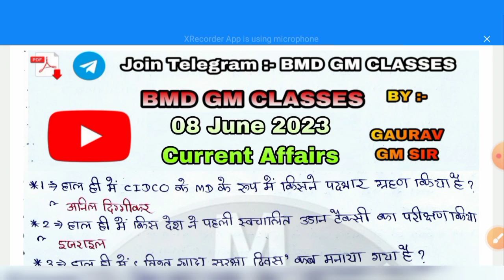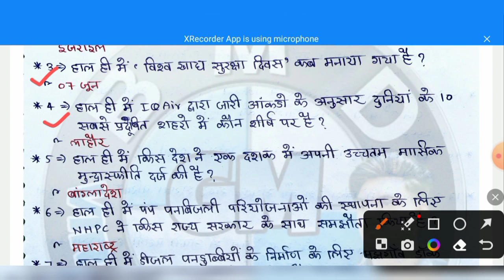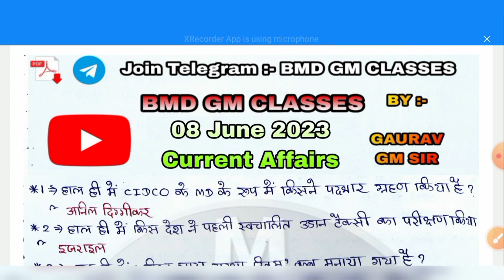08 Jun 2023 | 🎯Today Current Affairs 123 | Most Imp. Question | Gaurav Gm Sir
08 Jun 2023 | Today Current  Affairs 123 || 🎯 Most Imp. Question || Gaurav Gm Sir | @bmdgmclasses